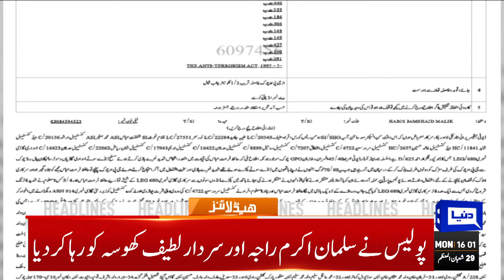Dunya News Headlines 04:00 PM | Ramadan Moon not Sighted in Pakistan ? | 11 March 2024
Asif Zardari takes oath as 14th president of Pakistan

Alvi defends presidential term, says ready to face Article 6

Federal cabinet to take oath today as PM completes consultation

CM Gandapur demands judicial probe into cipher case

Israel's war on Gaza: JI announces million march towards US embassy

Shehbaz boosts Ramazan Relief Package to Rs12.5bn amid rising prices

Ruet-e-Hilal Committee to meet today for Ramazan moon sighting